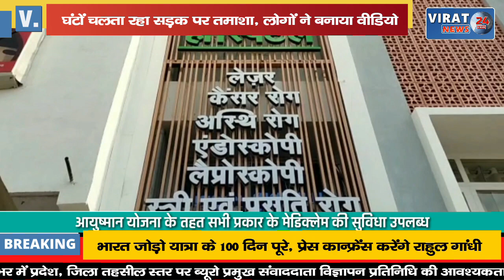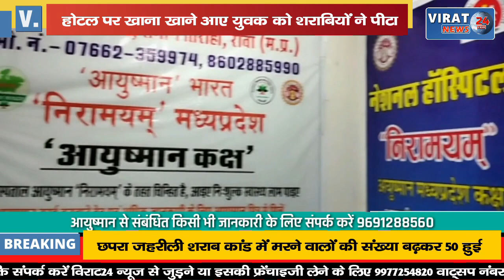होटल पर खाना खाने आए युवक को शराबियों ने पीटा; मदत के बजाय लोगों ने बनाया वीडियो !